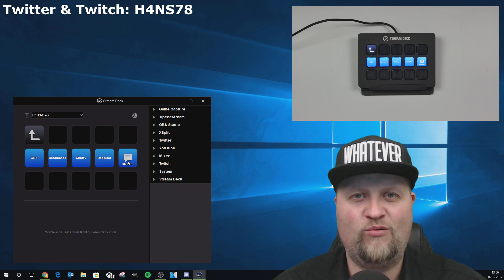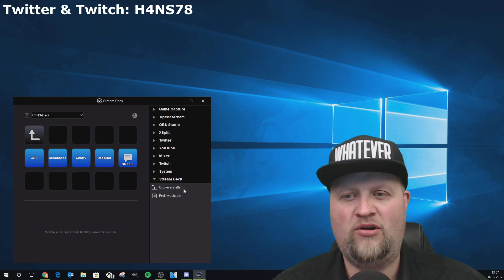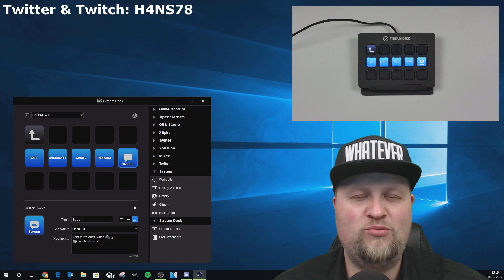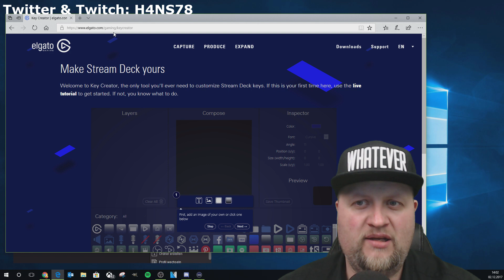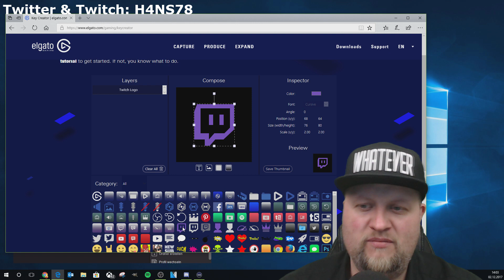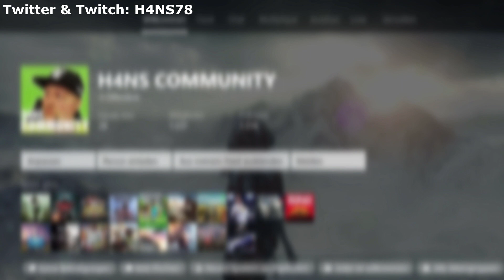ELGATO Stream Deck Tutorial | DEUTSCH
Heute geht es um das ELGATO Stream Deck, in diesem Tutorial zeige ich euch die Grundeinstellungen zum Stream Deck.
Elgato | Stream Deck | Einstellungen | Anpassungen!

« ELGATO Stream Deck kaufen! »

« Meine Partner! »

Mich bei Amazon unterstützen DANKE!

Xbox One Guthaben schnell & günstig kaufen!
Xbox One S günstig kaufen!
Playstation 4 Pro günstig kaufen!
Playstation 4 günstig kaufen!

Hier alle wichtigen Links für euch!